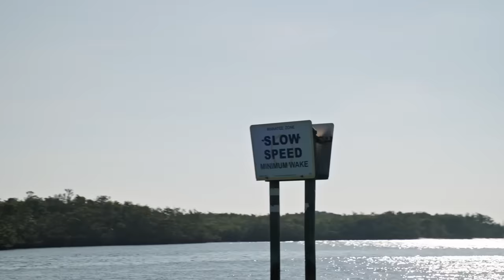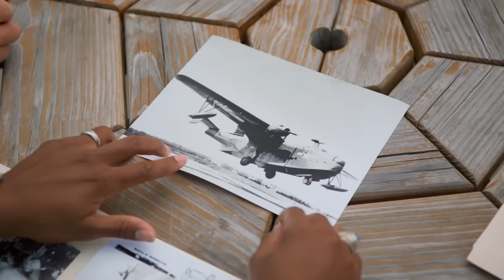Mystery Aircraft Found at the Bottom of the Sea | The Bermuda Triangle: Into Cursed Waters (S2)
Could this wreckage be one of the missing aircrafts that lost connection while flying over the Bermuda Triangle decades ago? See more in this clip from Season 2, Episode 5, "The White Whale."

Watch all your favorite episodes of The Bermuda Triangle: Into Cursed Waters, and stay up to date on all of your favorite The HISTORY Channel shows

The Bermuda Triangle is the most notorious stretch of ocean in history, evoking fear and endless fascination. Bounded by Florida, Bermuda and Puerto Rico, these waters have swallowed countless ships and planes and their crews—some vanishing without a trace.

In 1945, Five U.S. Navy planes disappeared on the same night, along with a search and rescue plane dispatched to find them. No wreckage was ever found. Reporters dug up accounts of other missing planes and ships, and stories of strange phenomena date back to the voyages of Columbus. Now, an elite team is investigating the Bermuda Triangle with the aid of a secret weapon—a map, decades in the making, marking the location of unidentified undersea wrecks and anomalies. Each week they will attempt to identify one mystery wreck, along the way evaluating the evidence behind legends and scientific theories like rogue waves, giant methane bubbles, ship-sucking whirlpools, and dead zones that bewilder equipment and planes. In the Bermuda Triangle, one never knows what one will find. On the ocean floor, the team makes historic and important discoveries that go beyond myth and conjecture.